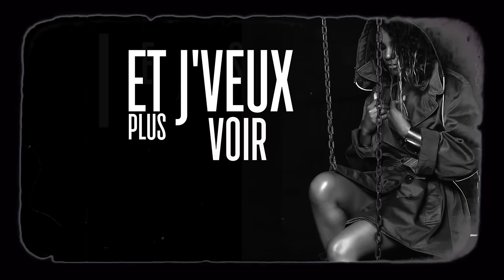Louisy Joseph - Music (Lyrics video)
Louisy Joseph "Music" (Lyrics Video), nouveau single extrait du nouvel album de LOUISY JOSEPH "MUSIC" à paraitre le 18 décembre.
Lien d’achat disponible à partir du 18/12